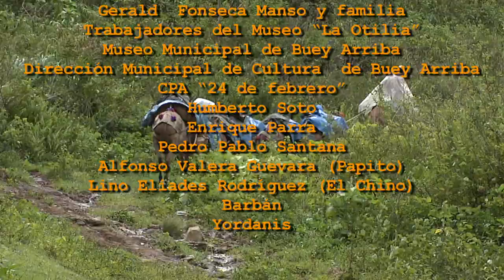Vida de mulo